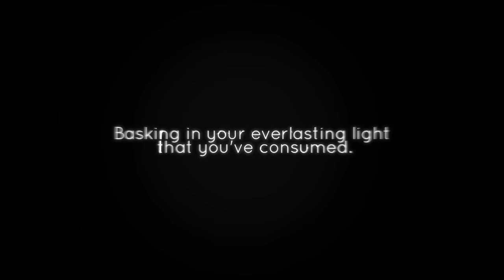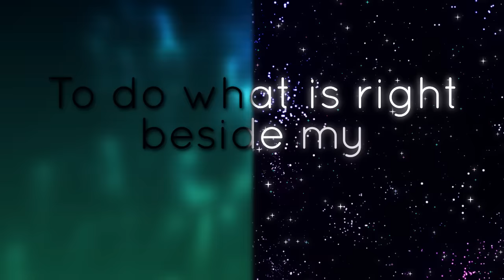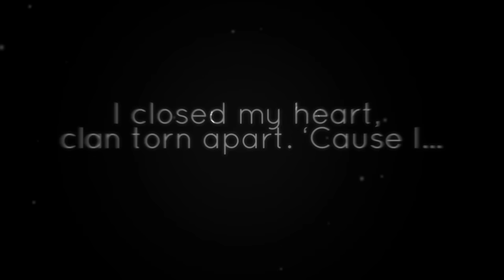"Walk Without The Stars" Ivypool. (ORIGINAL WARRIOR CATS RAP/SONG)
I'm still in awe of the visuals done by the incredibly talented
Colacatinthehat hnnnggg
We've been DYING of excitement for this project for the last few months and I'm so happy to be able to share this with you guys! I hope you enjoy it as much as we enjoyed making it!!~

Want to audition to sing for a future WC original song?
- Fill out this form to sign up!

||RULES||

PLEASE.
-Do not nightcore, or redistribute the audio, lyrics, or art, on youtube or any other website.
-I ask that at this point, there are no MAPs created with this audio. Thanks for understanding!

||Credits||

Instrumental/Lyrics/Ivypool Vocals/Mixing
Blixemi

Warriors/Ivypool/Hawkfrost
Erin Hunter

||Social Medias||

||LYRICS||

It’s been you
Basking in your everlasting light that you’ve consumed
I’m not fine
You left me
Swallowed by the shadowed oversight that I’ve received
Can’t you see
What you’ve done.
I guess it’s hard to see the darkness when you’re blinded by the sun.
Is this right
I’m afraid…
That I cannot turn back, I’ve got to face the choice I’ve made.

You and I had plans that we would stand up strongly for our clan.
But something changed, pushed me away, left me estranged.
How could you be so blind and turn your eye to my decline?
What once was ours, has turned to scars, as I walk
Without the stars.

Walk without the stars.

And speaking of them you’ve got them wrapped around your paws.
 But you never paused your paws and saw the flaws you’ve caused
Within me.
I hate to blame you, but you can’t disagree
Power of three is all you see but I ask respectfully-
What about my destiny conceived in secrecy?
You never seemed to find a second ‘til your legend had been threatened by me.
What a plot twist, when it’s sis’ versus sis’.
If you’d only paused a moment possibly you’d have seen this!
But even now I can tell, that you’re so wrapped up in yourself
That my yells won’t ring your bells until the rebels rise from hell.
When it’s too late.
That’s when you’ll see straight.
That’s when I’ll start to share the scars from when I’ve walked without the stars.

Walked without the stars.

I’m torn by two sides
Stuck with my paws tied.
Do I embrace my pride and ally with the darkside?
Or do I rewind, turn heel and decide,
To do what is right, beside my bloodline.
But can I change it, explain it, put on a front, and contain it?
Or is it probable my soul’s already tainted?
Do I belong in the dark?
My actions have made me marked
To continually march.
With those who walk without the stars.

I was in their plans that I’ll stand strongly up against my clan.
But something changed pulled me away, left me dismayed.
How could I be so blind and turn my eye to their demise.
I closed my heart, clan torn apart, ‘cause I walked without the stars.

All this time it’s been her.
You’re not fine she left you.
Can’t she see, what she’s done?
This is right, don’t be afraid.
Walk with me.

What once was ours, has turned to scars, as I walk without the-